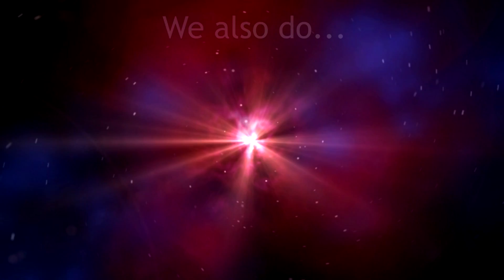Firewatch - Part 2 - Lighting the Fuse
Firewatch continues, as we investigate even more vandalism, before hunting down the girls who might have raided my tower. But before we can find anything, Henry has a heart-breaking revelation to make...